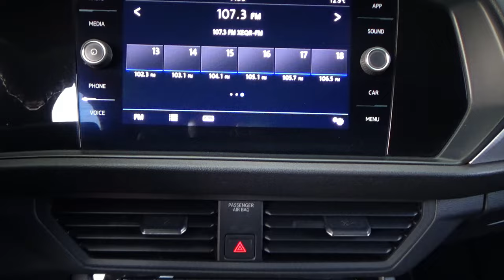Volkswagen / Jetta / 2020 - 24831